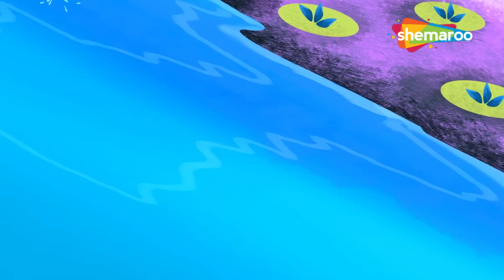Wheels on the Bus-II & Old MacDonald had a Farm Rhyme | Baby songs collection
Hi Kids, watch our nursery rhymes collection by Shemaroo kids Junior hope you enjoy watching this kid song.